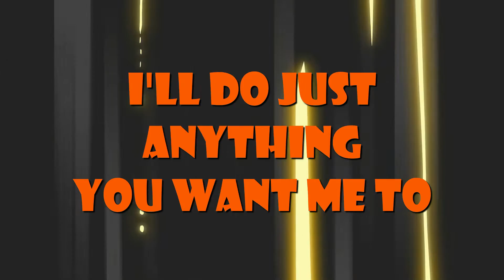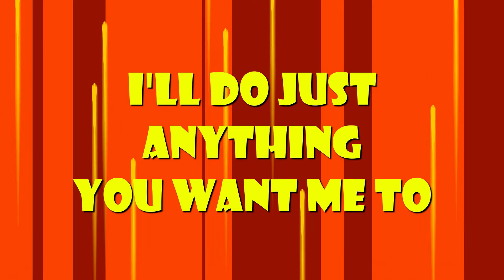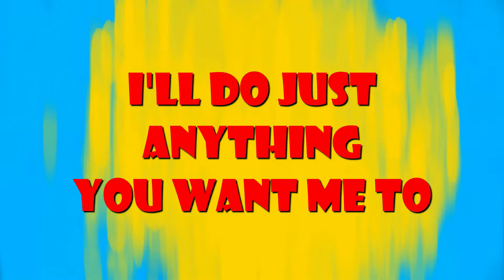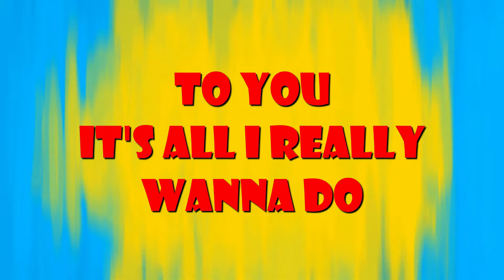Sandi - We All Need Love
Music video by Sandi performing We All Need Love.